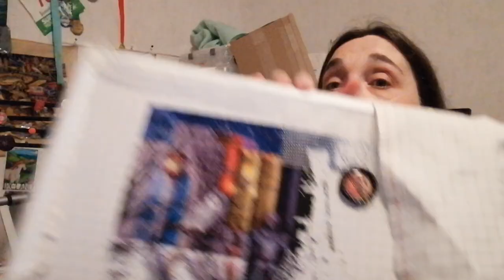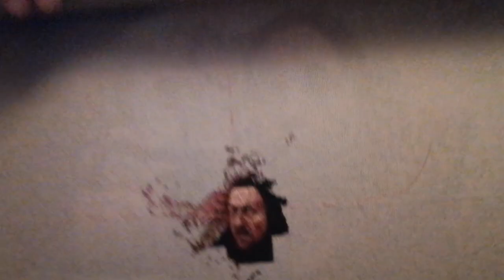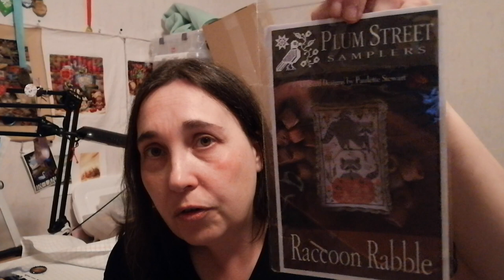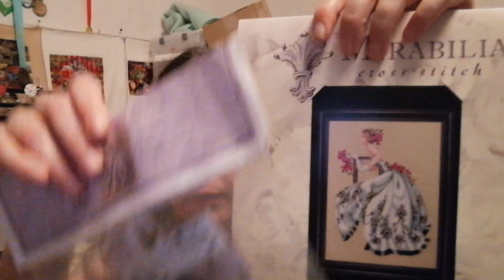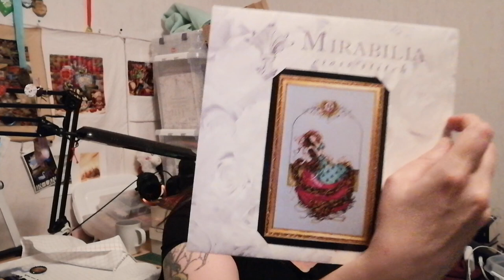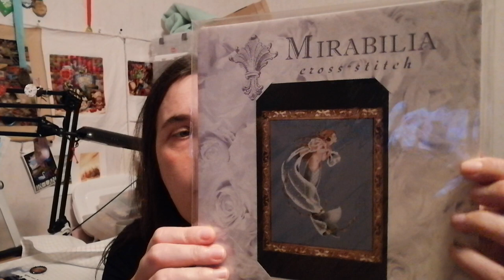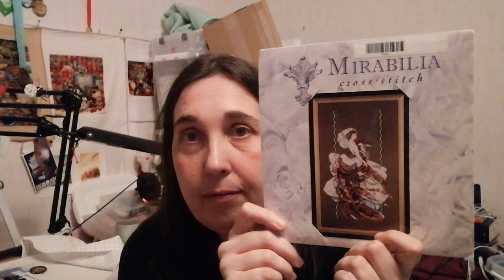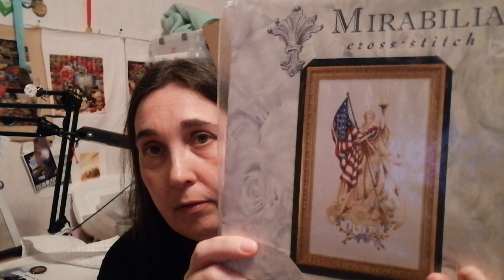Flosstube #38 ~ The one where you don't want to miss the end, if you like haed!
Vacation time, woopwoop!
A week before the Ambitious Amazing Animal Adventure starts.
Stitchy kindness - a beautiful birthday gift!
A BIG thanks for the coffee support!

Last two weeks WIPs and plans and some mega Mirabilia haul!

And for last, but not least, time for me to give back to all of you who gives to me!